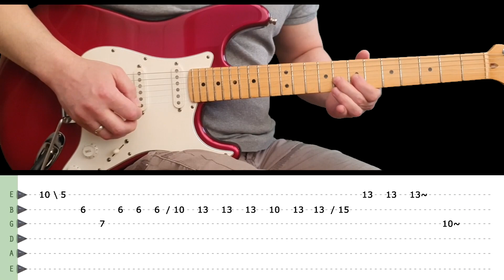AS LONG AS YOU FOLLOW - Guitar lesson - Guitar intro & solo (with tabs) - Fleetwood Mac - fast&slow